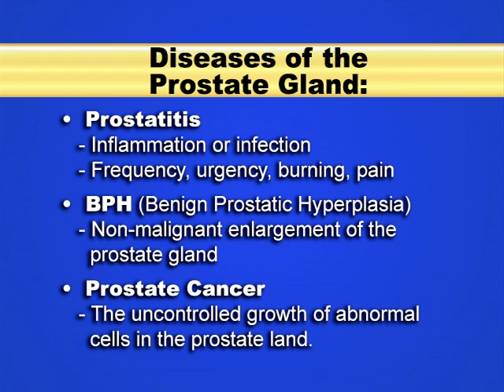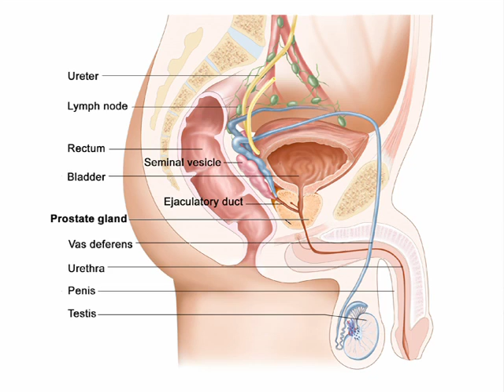Improve Your Prostate Health - Learn How From Yale Specialists (A OneWorld Health Forum)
Learn about the diseases of the Prostate Gland such as: prostatitis, BPH, urgency and frequency of urine, enlarged prostate, Prostate Cancer. Yale oncologist/urologist John Colberg and William Kelly answer questions from N'Zinga Shani and a studio audience. Learn about risk factors and treatments for trouble with the prostate.